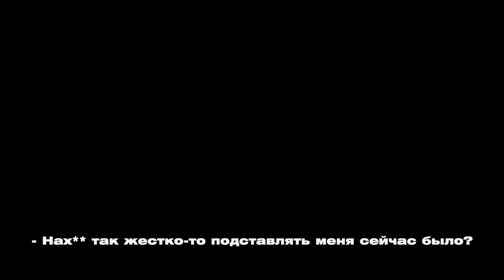ЛИЗА ВАСИЛЕНКО РАЗРУШИЛА КОМАНДУ / XO TEAM REALITY 2 / 2 серия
В новой серии XO TEAM REALITY 2: почему Кристи Крайм плачет, когда рассказывает о том, что случилось зимой? Почему ребята ненавидят Лизу Василенко и хотят, чтобы она больше не появлялась в их жизни? Как Гэри поздравил Еву с днём рождения? Начало романа Насти Бэдбарби и Дани Бума? Это и многое другое узнаете, посмотрев новую серию XO TEAM REALITY 2 ❤️